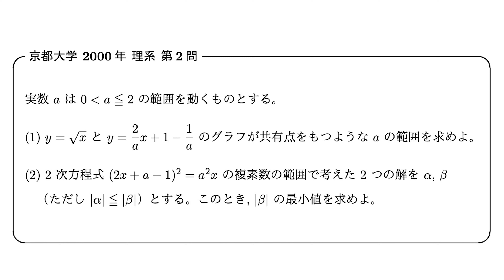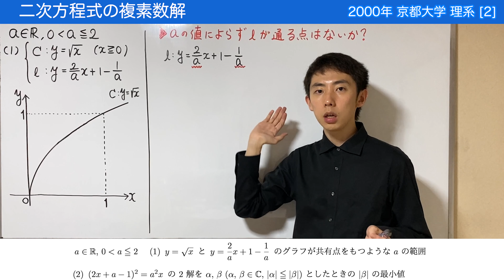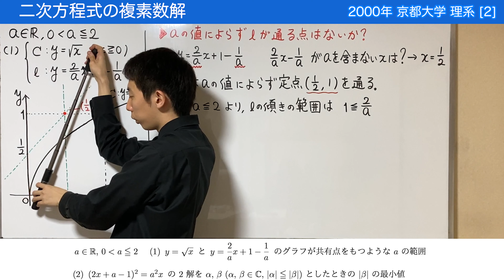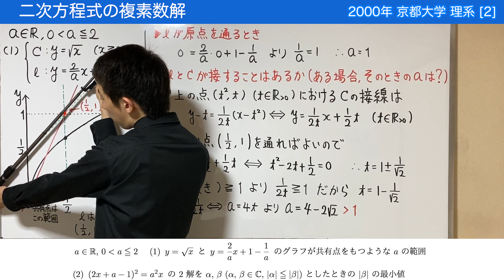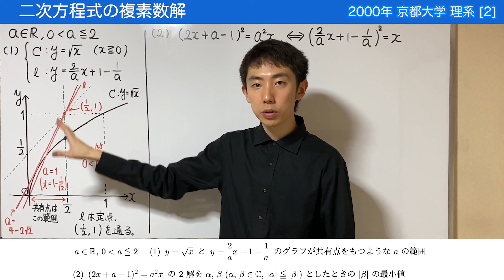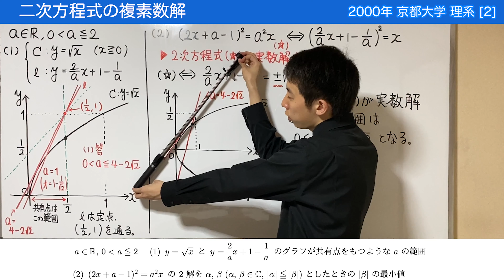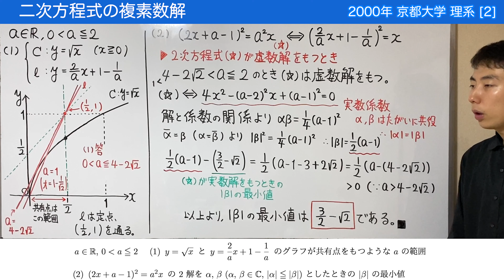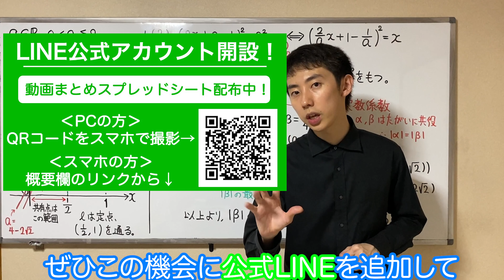【京大2000】二次方程式の複素数解の大きさ【方程式・複素数】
2000年度の京大理系数学より，2 次方程式の複素数解に関する問題をピックアップ。
(1) では，放物線（の半分）と直線が共有点をもつような定数 a の範囲を求めます。
直線が a の値によらず通る定点の存在に気づくことができれば，苦労せずに解ける問題でしょう。
この問題に限らず，パラメータの値によらず曲線や直線が通る定点というのは，問題を解くうえで役に立つことが多いですし，少なくともグラフを図示するうえでは確実に役に立ちます。

(2) では，2 次方程式の複素数解の絶対値がテーマになっています。
一見 (1) とは関係ないように見えますが，両辺を a^2 で割り算することで，(1) が使える形になりますね。
直線と放物線（の半分）の共有点が実数解と対応しているわけですから，共有点の x 座標が大きい方が β ということになりますね。
ただし，(1) が使えるのはあくまで実数解が存在する場合のみ。虚数解の場合は別途議論が必要なので注意しましょう。
実数解をもつときの |β| の最小値を (1) を利用して求め，虚数解をもつ場合の |β| はそれよりも大きくなることを証明すれば OK です。

(2) では虚数解をもつ場合もあるので，そこで混乱して手が止まってしまう人も多いのではないでしょうか。
ただ，特別なテクニックが必要というわけではないので，差がつく難問という印象です。

‹目次›
00:00 2000年 京大 理系数学 [2]
00:45 (1) C: y = √x のグラフ
02:12 (1) 直線 l が通る定点はあるか？
03:48 (1) 直線 l の傾きの範囲は？
06:04 (1) 答えのイメージ
07:44 (1) x ≥ 1/2 では交点をもたない
10:11 (1) 原点を通るとき＆接するとき
14:54 (1) 条件をみたす a の範囲
16:47 (1) 解法のまとめ
19:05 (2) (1) との関係は？
20:19 (2) 方程式 (★) が実数解をもつとき
26:45 (2) 実数解をもつ場合のまとめ
28:23 (2) 方程式 (★) が虚数解をもつとき
32:05 (2) 結論と解法のまとめ
35:01 (2) おわりに